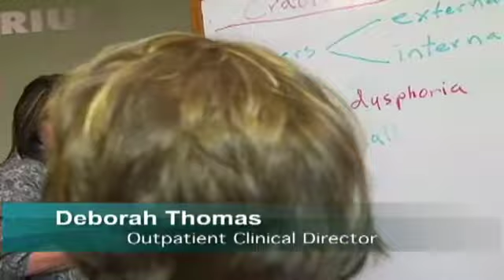The Walker Center | Drug & Alcohol Addiction Treatment - New Beginnings Are Possible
Walker Center is Idaho's premier alcohol and drug addiction treatment provider for adolescents and adults, with locations in Boise, Twin Falls and Gooding.